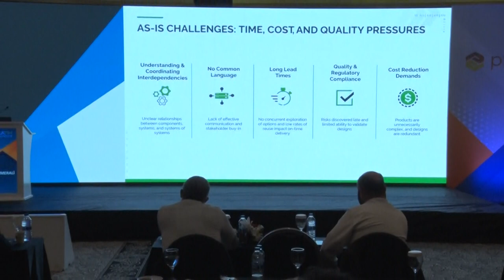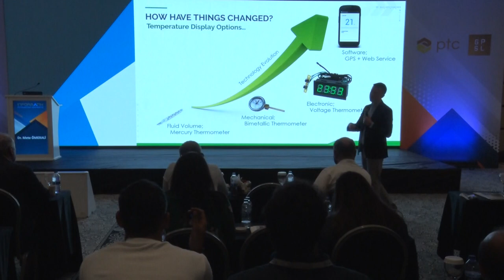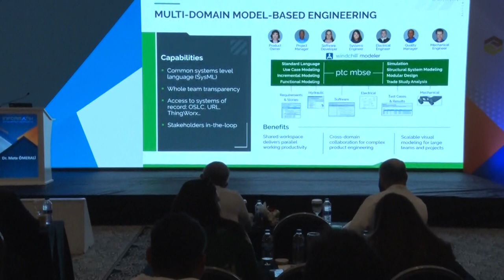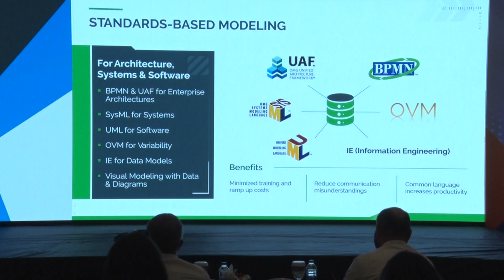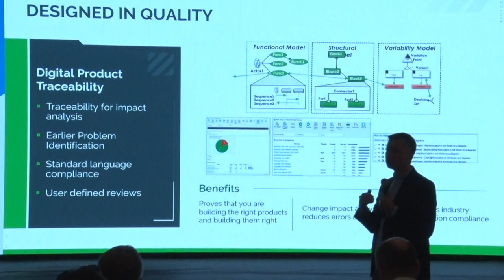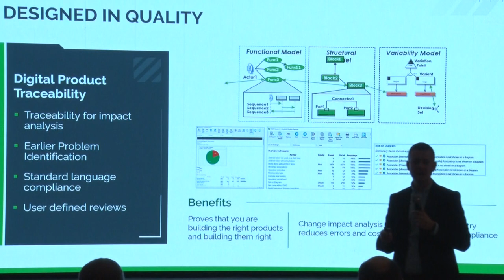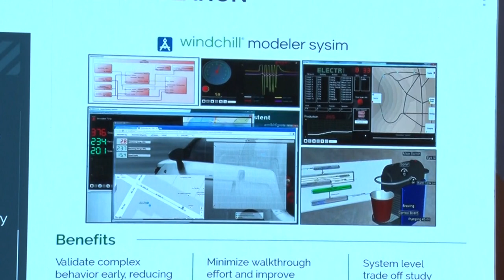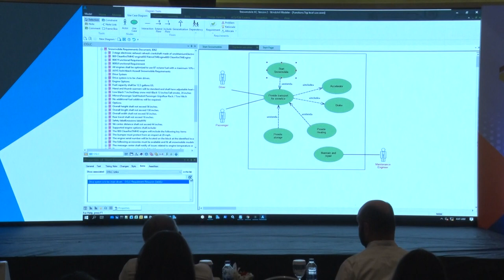PTC Windchill Modeler Sunumu [Mete ÖMERALİ]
Etkinliğimizde, Windchill Modeler; UML, SysML 1, SysML 2 ve UAF gibi endüstri standartlarının rehberliğinde, gereksinim ve fonksiyonlarla ilişkili, tutarlı ve yüksek kaliteli sistemler modellemenizi sağlar. Bu modeller, sistem davranışının simülasyonu ve analizi, tasarım alternatiflerinin değerlendirilmesi ve muhtemel soruların erken fazlarda tespit edilerek çözümünde önemli katkı sunar.